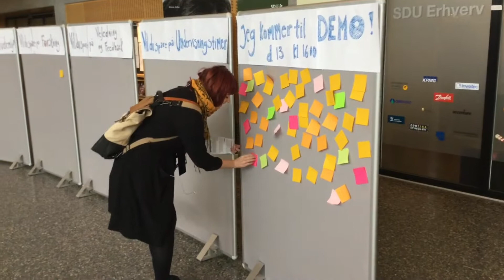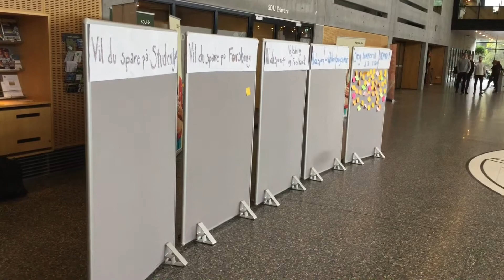UDDANNELSESALLIANCEN På SDU